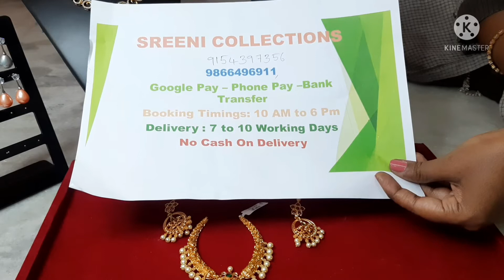Super neck sets